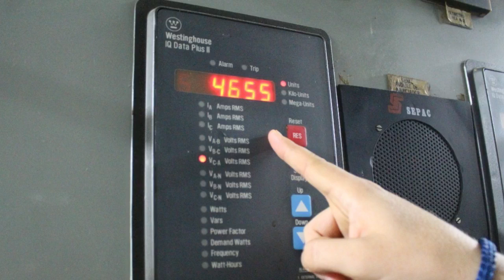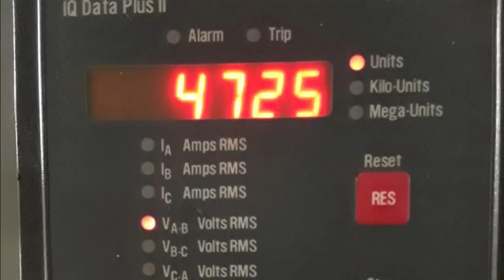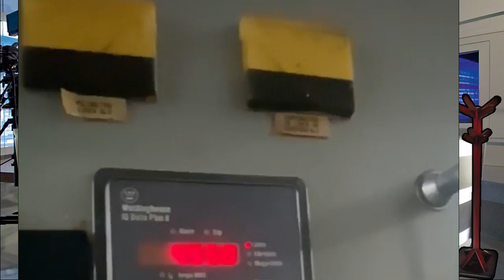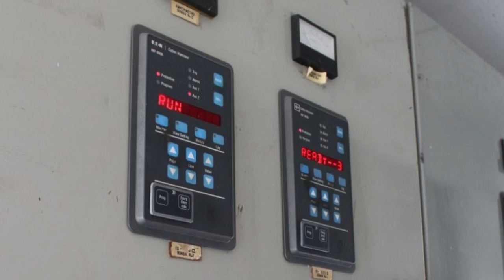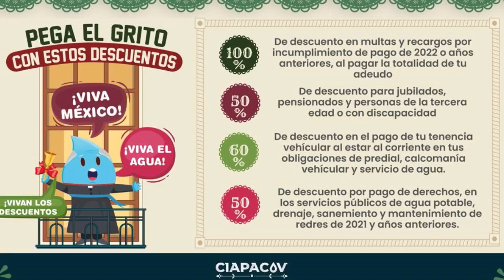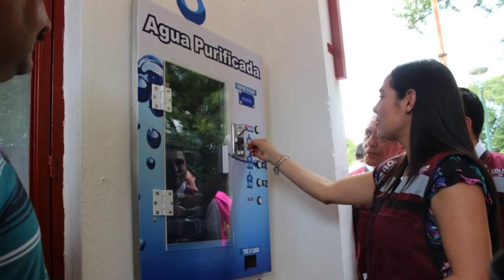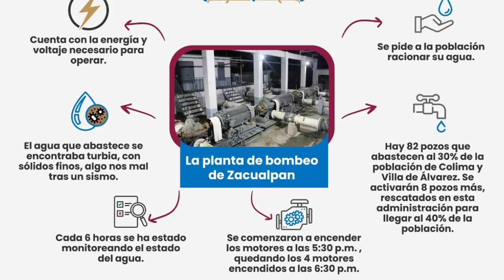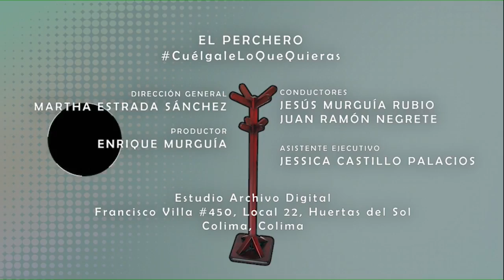Vladimir Parra, Director de Ciapacov, en ElPerchero con Mariana V. Suárez y Jesús Murguía